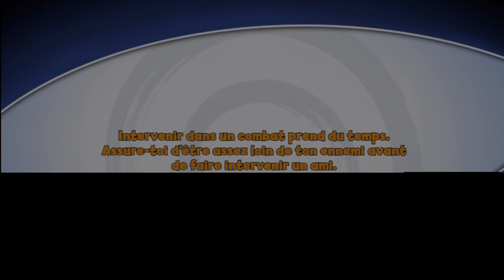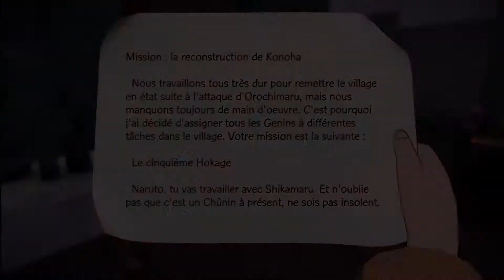[Let's Play] | Naruto The Broken Bond | Episode 9 | Réparations à Konoha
Aujourd'hui on se retrouve en compagnie de Choji, Kiba et Neji pour aider aux réparations dans le village :)

Peace !